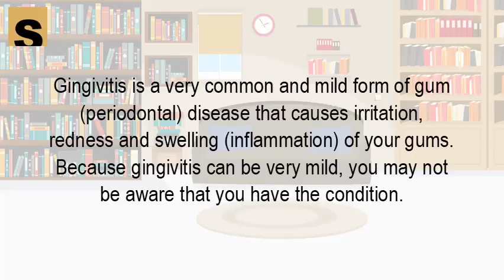Is gingivitis common